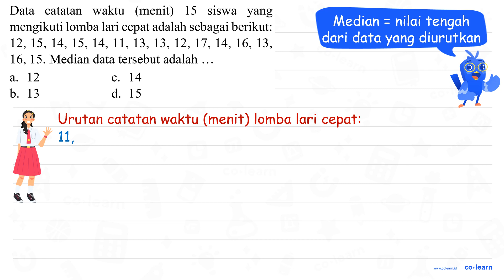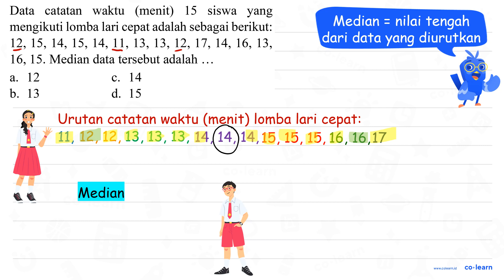Data catatan waktu (menit) 15 siswa yang mengikuti lomba lari cepat adalah sebagai berikut: 12,1...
Data catatan waktu (menit) 15 siswa yang mengikuti lomba lari cepat adalah sebagai berikut:  12,15,14,15,14,11,13,13,12,17,14,16,13 , 16,15 . Median data tersebut adalah ...
a. 12
c. 14
b. 13
d. 15

Topik atau Materi: Median - Statistika 6 - Statistika - Matematika Kelas 6 SD -

Sumber Soal: Matematika SD ajarhitung.com  , N/A

00:00 : Bedah Soal
01:00 : Konsep, rumus dan pengertian Median
01:18 : Langkah penyelesaian soal
00:18 : Jawaban akhir
00:48 : Penutup